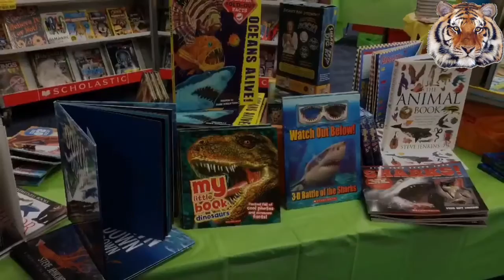Tiger Time News 11-28